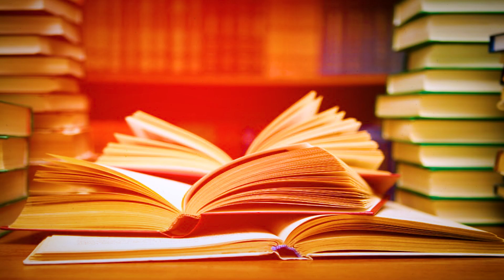شذرات : نور الدين الصايل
لمتابعتنا

لتحميل التطبيق